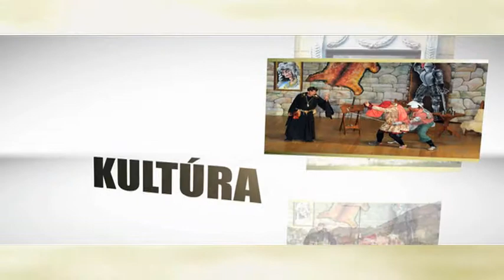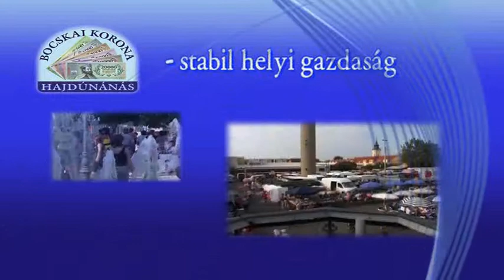Hajdúnánási Televízió: Itthon-otthon 2014.10.22.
A műsor első részében a Hajdúböszörményi Kistérségi Egészségfejlesztési projektről számol be Baráthné Megellai Erzsébet projektmenedzser és Dr. Papp Erzsébet szakmai vezető. A műsor második részében a Református Általános Iskola és Óvoda szakmai munkájáról számol be Szabóné Marth Éva igazgató.